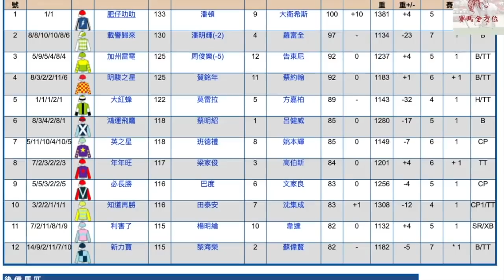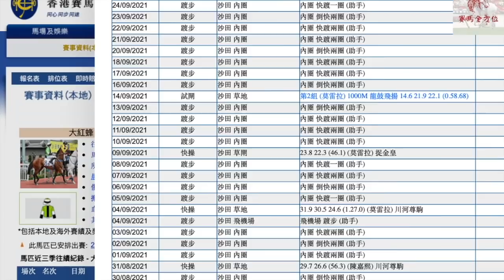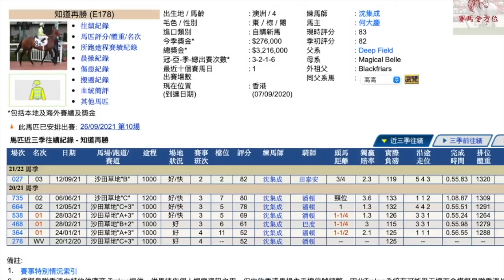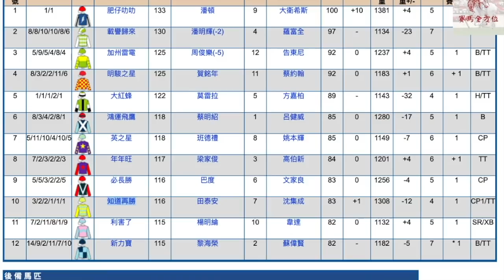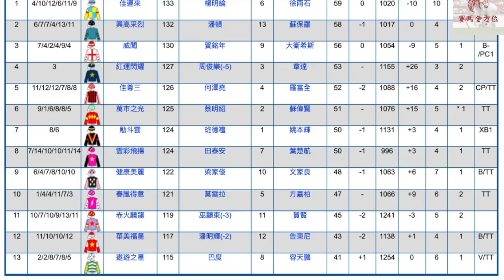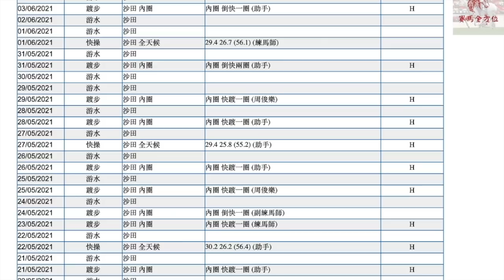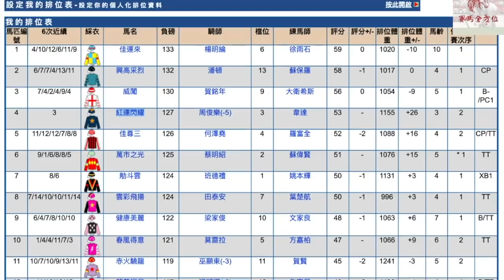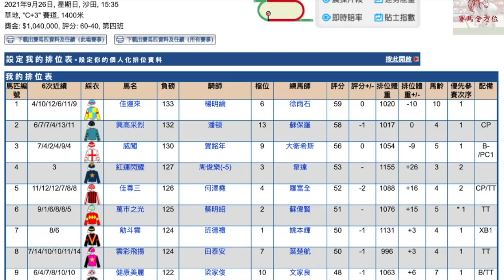第十場大紅蜂係陷阱！我撐第三隻！（2021年9月26日 香港賽馬心水 沙田日賽）